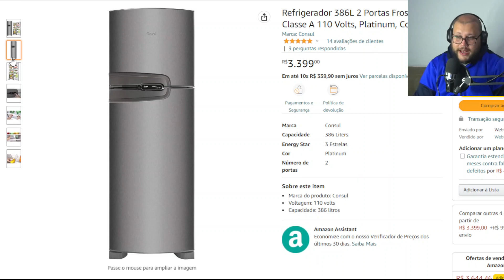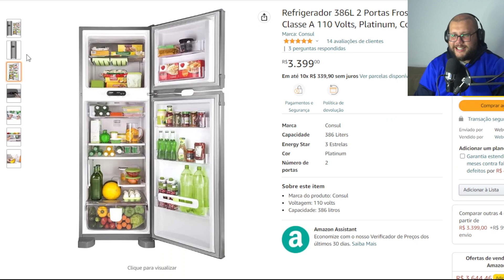Refrigerador 386L 2 Portas Frost Free Classe A 110 Volts, Platinum, Consul